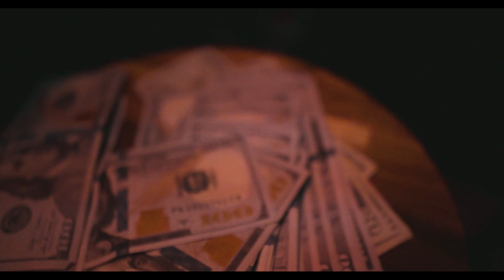Mista Bands x Jay Milla Pressure (Official Music Video) Dir.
Mista Bands x Jay Milla   Pressure (Official Music Video) Dir. @ukaytv Prod. @jecwho